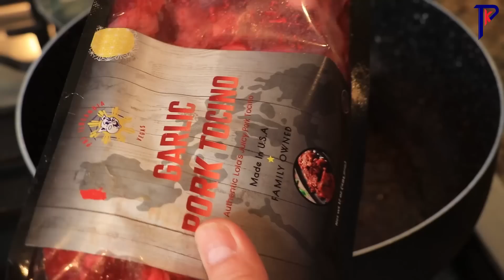JUJU KUMAIN NA NG RICE!!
PNJ ILOCANDIA VEGAS

2 IF By Sea
Joshan
International Market
Little Divisoria
Poke Express

California

Los Angeles
Bamboo Bistro
Tambuli Carson
Tambuli Los Angels
Tambuli Long Beach
Datmoi Gardena

San Diego Area
88 Ranch
Mini mart Asian Store
Paradise Valley Market

Delano
A&J Seafood Asian Market
Bakersfield
Magat Asian Market